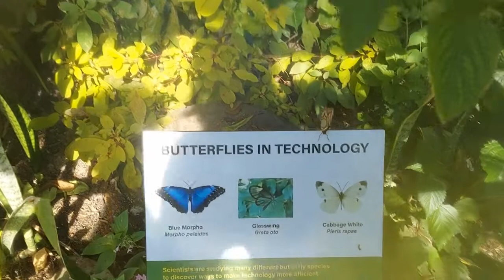Butterflies at Six Flags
an observational documentary by Paige S

for the opening clip :)